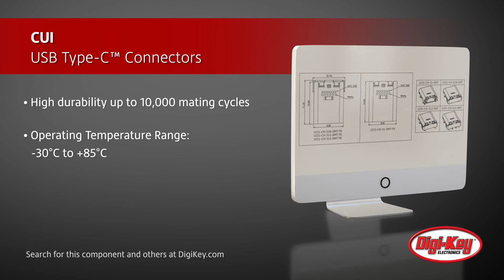CUI Devices USB Type-C Connectors | Digi-Key Daily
CUI Devices' USB Type-C UJ31 receptacle connector series and UP31 plug connector series conform to the USB 3.1 Gen 2 standard. This standard supports data transfer speeds up to 10 giga-bits-per-second and power delivery up to 100 watts at 20 volts. Furthermore, these connectors come with a reversible connector interface which makes for simple and reliable mating connections. And because these connector series offer a high level of durability, of up to 10,000 mating cycles, along with their operating temperature range from minus 30 degrees Celsius to 85 degrees Celsius, these connectors are well suited for consumer and portable electronic device applications, including high volume storage products, digital audio devices, and mobile computing equipment.